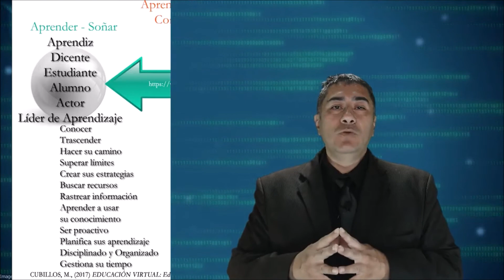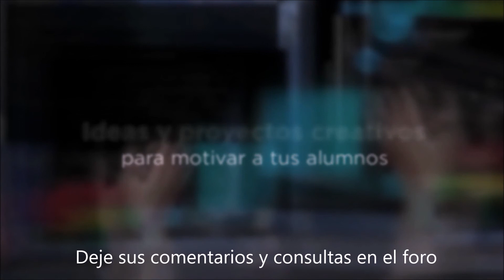VIII Congreso TIC EDUCACIÓN VIRTUAL: Ed. online, Ed. en línea, Ed. a distancia, Ciber-Ed.